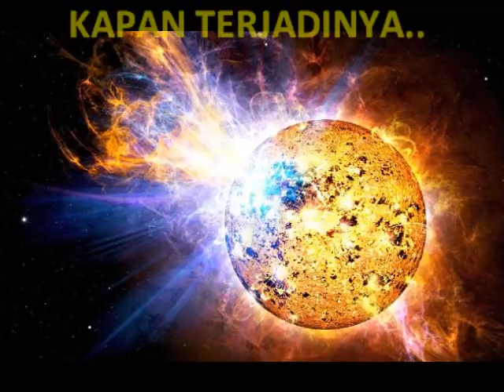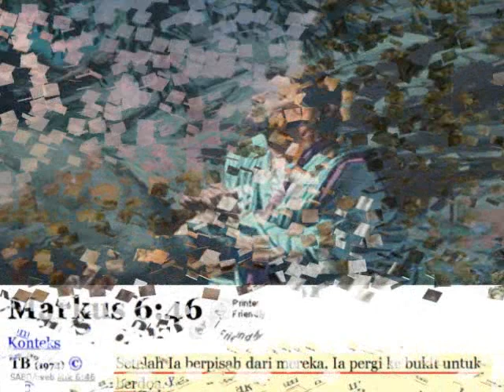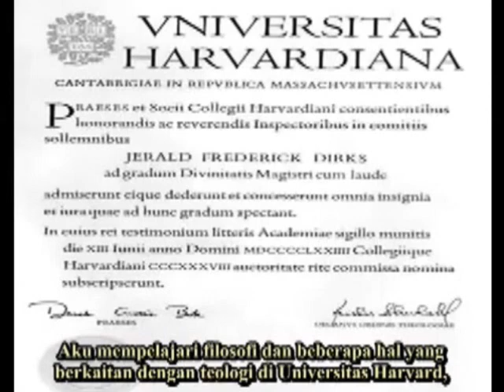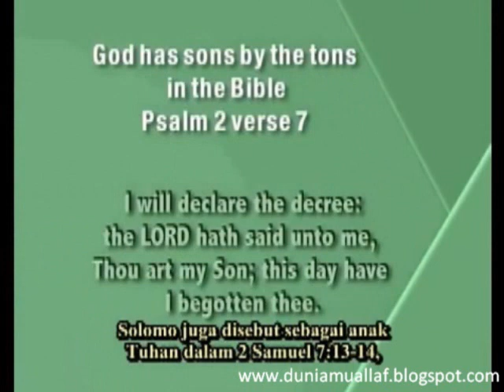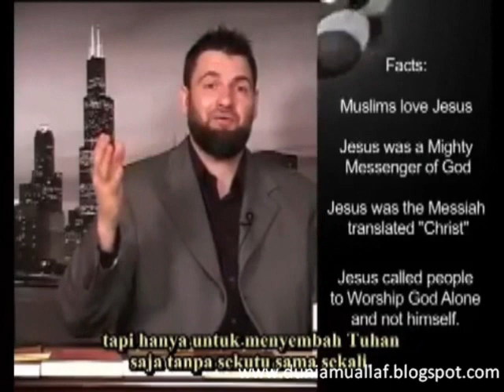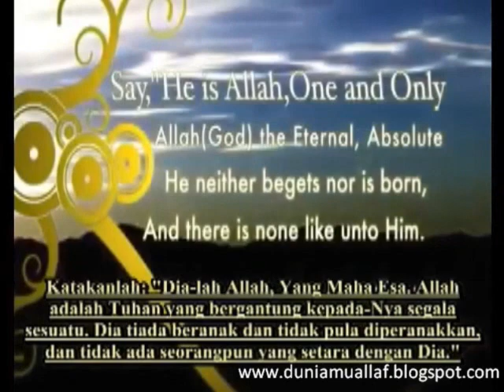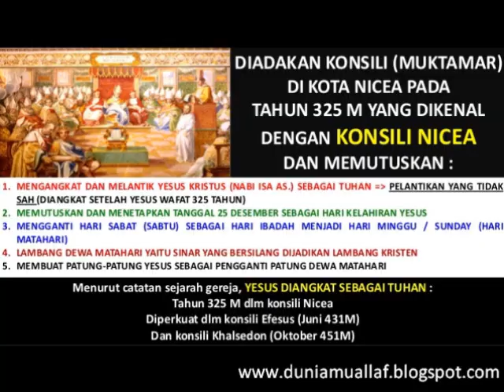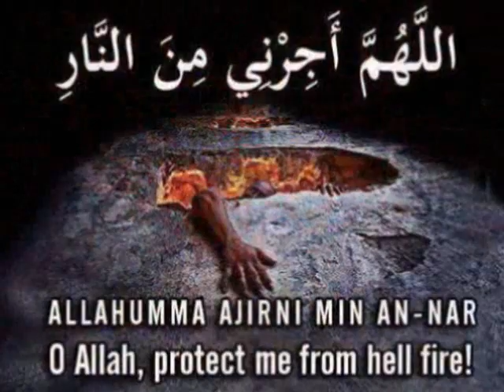SERU ! DEBAT KRISTENERS DENGAN PIERE VOGEL : "YESUS TIDAK TAHU HARI KIAMAT !"